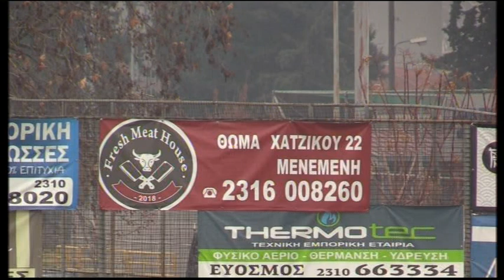METROSPORT: ΕΛΠΙΔΕΣ ΕΥΟΣΜΟΥ-ΝΙΚΗ ΗΡΑΚΛΕΙΟΥ 2-0 Επιμέλεια βίντεο: Σ. Καρασαρίδης